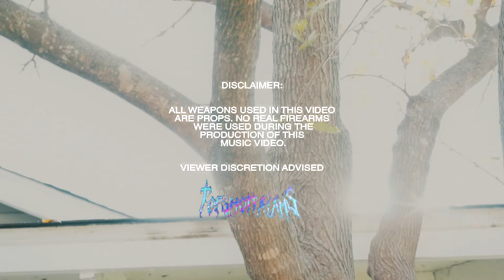Troop mendoza Ft Grindgang Dub - Woes (Official Music Video)